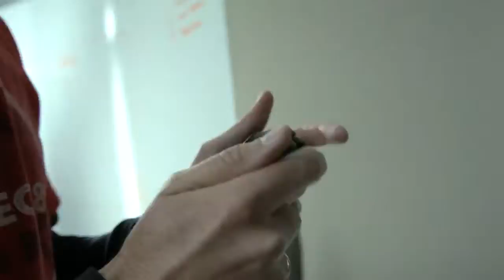Player37 inFAMOUS Second Son Interview with Chris Zimmerman